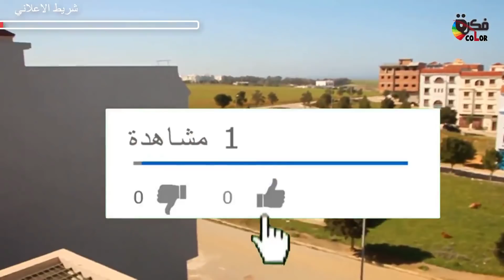تحويل باب الى طاولة جميلة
شرح المذكور في الفيديو